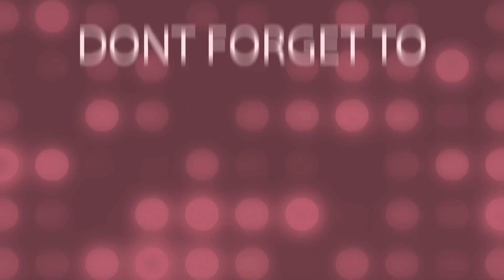डोंगरीचा राजा पाटपूजन सोहळा | Dongri Cha Raja Paatpujan Sohala | Mumbai Carnival